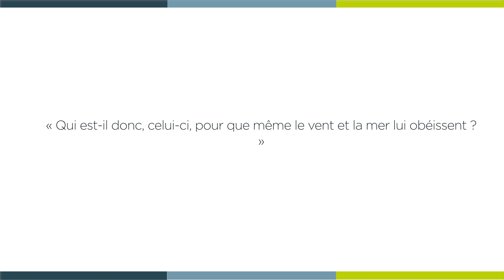[ 𝗟𝗮 𝗠𝗶𝗻𝘂𝘁𝗲 𝗦𝗽𝗶 🙏 ] samedi 28 janvier - Marc 4, 35-41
« Qui est-il donc, celui-ci, pour que même le vent et la mer lui obéissent ? »

Samedi 28 janvier - Marc 4, 35-41 avec le diacre Alain GIUSTINIANI, délégué adjoint à l'œcuménisme.